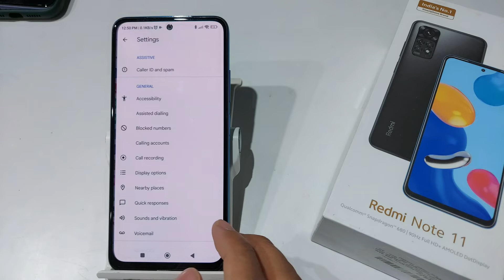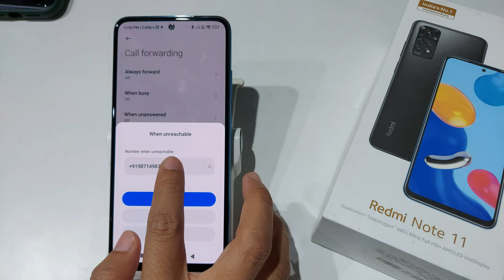How to Enable Call Forwarding in redmi note 11,11 pro,Redmi note 11 me Call Forwarding kaise lagaye